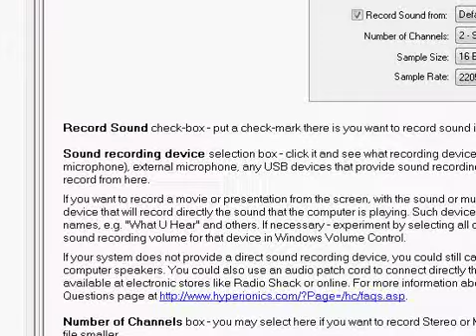Cinthya Sari - Bum Bum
Musik Spesial "Bolly Bolly Hota Hai" [MNCTV 14/03]